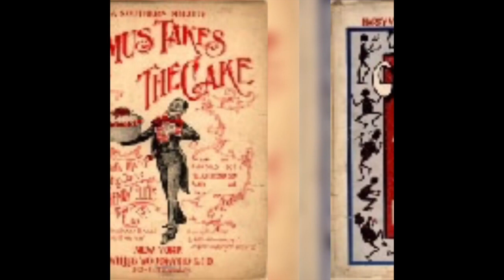West Indians ARE Native Americans!!!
You can block ALL of Hollywood's movie 🎥 clips if you want to YouBoob...the point ⚔️ WILL BE SEEN & HEARD 👀👂🏾WeBeenHere Ya just sold us around to diverse parts of our OWN LAND and then you write [or WRONG🤔] hiSTORY to coincide with your hi-STORY-c lies but you can MissMeWitDaPapalBull 🐃💩 WestIndians NativeAmericans SameSame ASK Jill Lepore and read her book TheNameOfWar, watch Jill's video on the @HistoREAL YouTube page, or go to the Antiquarian Society in your state to see handwritten account from Indians who begged and pleaded for their family members to NOT be sold off to the Caribbean as slaves after King Phillip's War! HistoREAL 🙅🏾‍♂️⚔️ InREALTime HAPPY blackhiSTORYmonth In the immortal [LionKing video on YouTube 👀] words of MLK WeWereHere WECOMINGFOROURCHECK AND THATS OUR MUSIC 🎼✌🏾😎 TwerkTeam 😬 WE OWN DAT...TAKING BIDS! 🤑